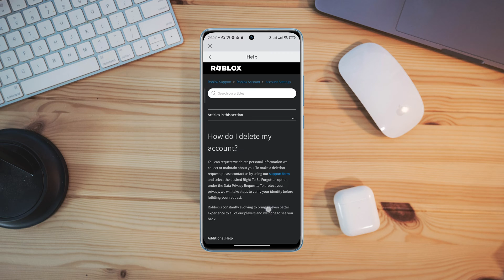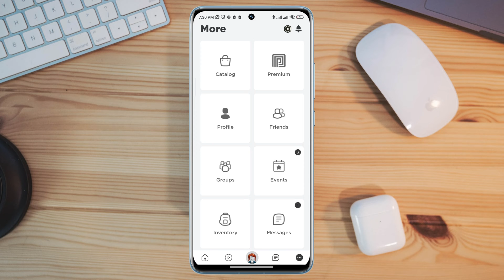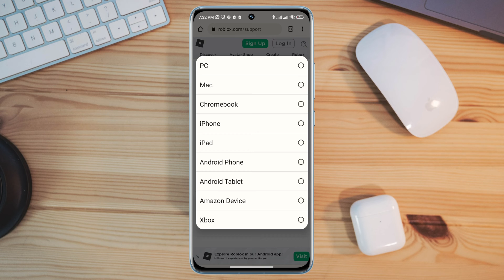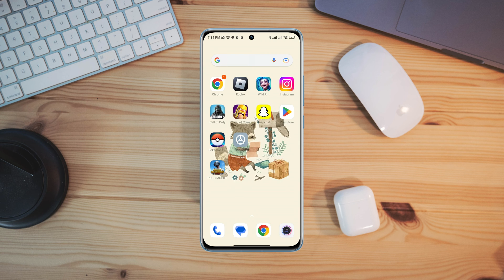How To Delete/Remove Roblox Account Permanently on Android | Deactivate Your Roblox Account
Do you want to delete roblox account on android? To delete roblox account permanently you can watch this entire video.
Creating the Roblox game is Easy! But deleting your Roblox account permanently is not that easy! So Now if you want to remove roblox account permanently or permanently delete roblox account then let's see how to delete or Deactivate roblox account for ever.
So after experiencing the fact, now i am going to show you how to  delete roblox account permanently on Android!

00:01- Video intro
00:32- Solution 1: Open roblox and go to help and read the the deleting information
00:55- Solution 2: Open support form and fill up all the information
01:55- Solution 3: Submit your request
02:15- Solution ending